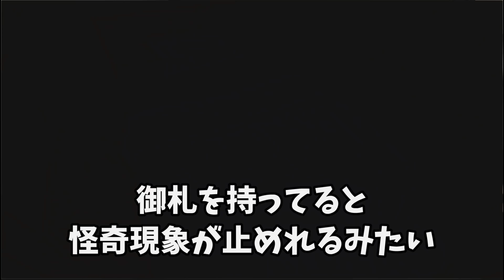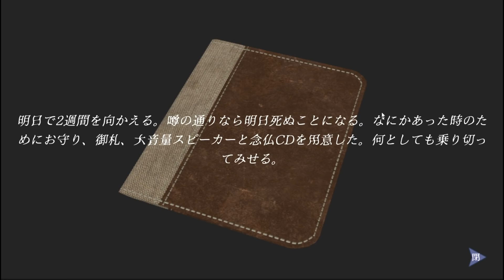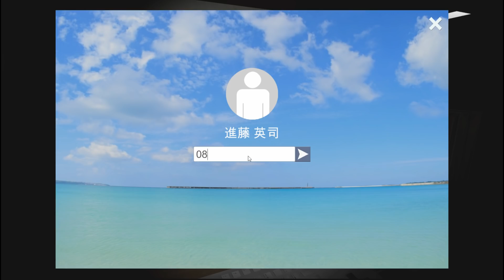住むと必ず『 2週間後に死ぬマンション 』に引っ越しました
13怪段を実況プレイ